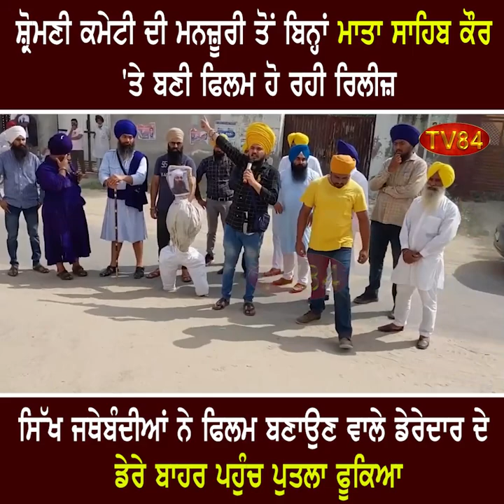Sikh Organizations protest against the release of Film 'Motherhood'